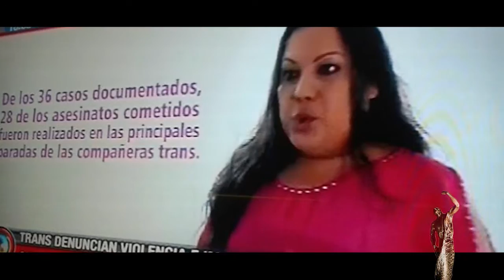Premio Peter Benenson a la Defensa de los Derechos Humanos - Yren Rotela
YREN  AILYN  ROTELA RAMÍREZ,
Recibió el Premio Peter Benenson por la Defensa de los Derechos Humanos 2015 de Amnistía Internacional Paraguay, por la defensa de los derechos de las personas trans.